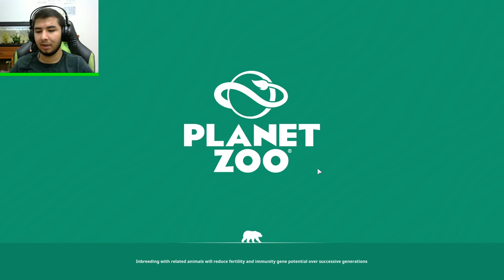Yeni Güncelleme Ve Borç Batağı | Planet Zoo Franchise | Bölüm 11 TÜRKÇE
Planet Zoo
Hayvanat Bahçesi
Vahşi Yaşam Parkı
İndian peafowl
Ziyaretçi
Amerikan Bizonu
Exhibits